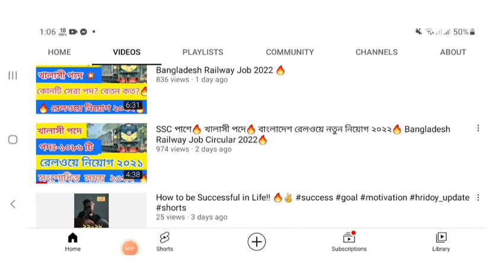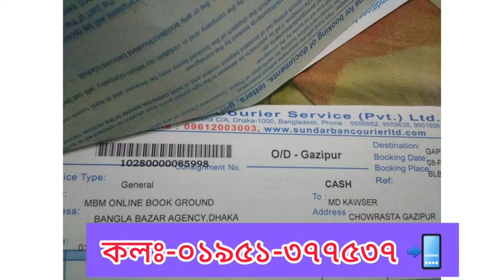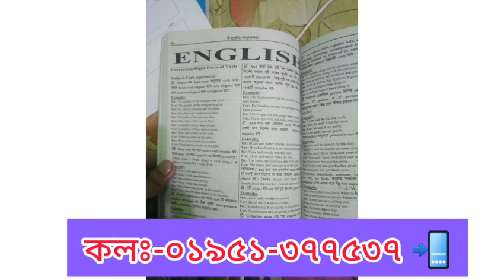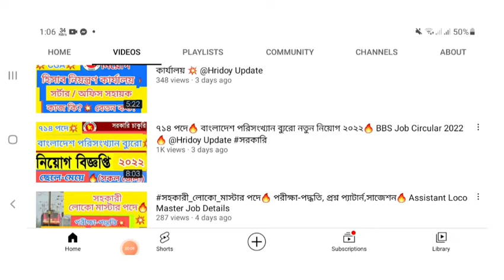বাংলাদেশ রেলওয়ে💥 হিসাব নিয়ন্ত্রণ💥 সড়ক পরিবহন💥 কতটাকা দিলে চাকরী হবে?💥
১০০%
শতভাগ কমনের একমাত্র
বই💥📚

১০০% কমন পেতে অবশ্যই আমাদের বইটা সংগ্রহ করুন 🔥✌️📚

কলঃ-০১৯৫১-৩৭৭৫৩৭ 📲

👉পুলিশ কনস্টেবল নিয়োগ ২০২২ 🔥 মাঠে কি কি কাগজপত্র লাগবে?💥 কত টাকা লাগবে?💥 Police Constable Job 2022💥

👉বাংলাদেশ সড়ক পরিবহন নিয়োগ ২০২২🔥 কাউন্টার ম্যান পদে💥 কোন বই পড়লে চাকরী হবে?💥 BRTC Job Circular 2022 💥

সবসময় সত্যি তথ্য সঠিকভাবে জানতে চাইলে এখনি

ধন্যবাদ প্রিয় চাকরি প্রার্থী।।